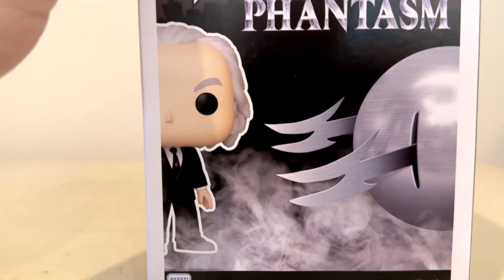Phantasm Tall Man Unboxing: Funko Pop Horror Collectible! The Ball Is Back!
Get ready for chills and thrills as we unbox the Phantasm Tall Man Funko Pop Horror Collectible! 🎃👻 Dive into the eerie world of Phantasm with this detailed figure, featuring the iconic Tall Man and his deadly sphere. The ball is back, and it’s more terrifying than ever! Don't miss out on this spooky unboxing experience.

CHAPTERS:
00:00 Introduction
01:22 Phantasm Figure Details
02:46 Recap